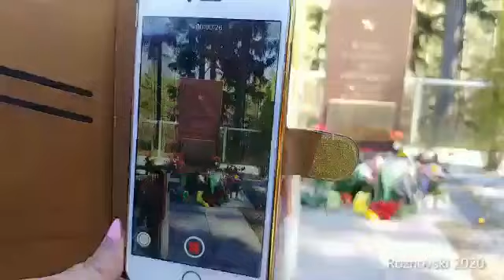9 мая 2020 год Хельсинки, мемориал в Кивикко. ОСОРС и Русский клуб Эспоо